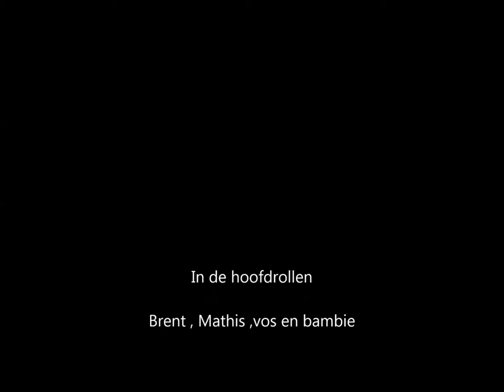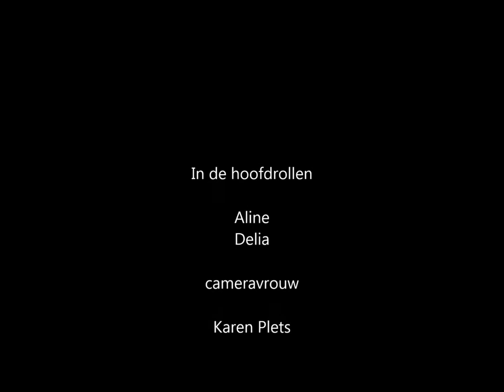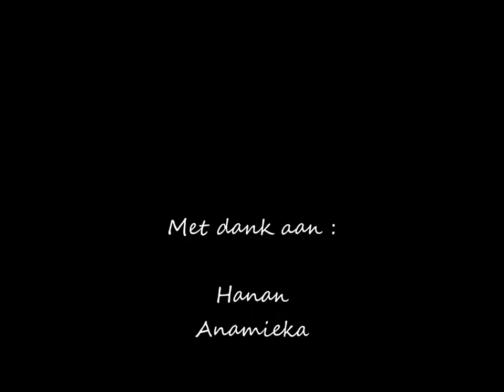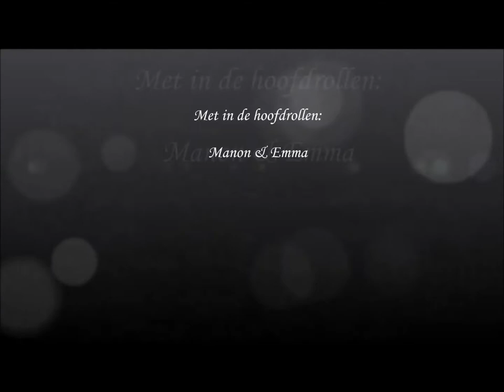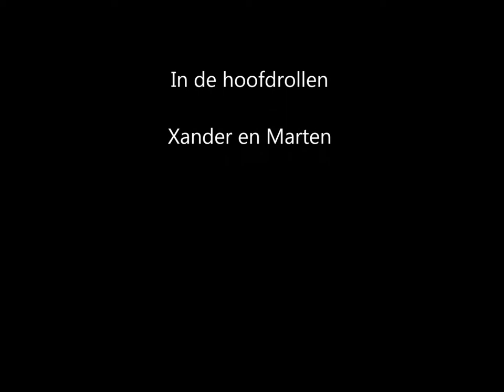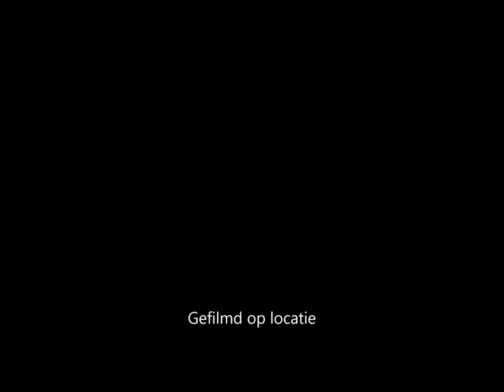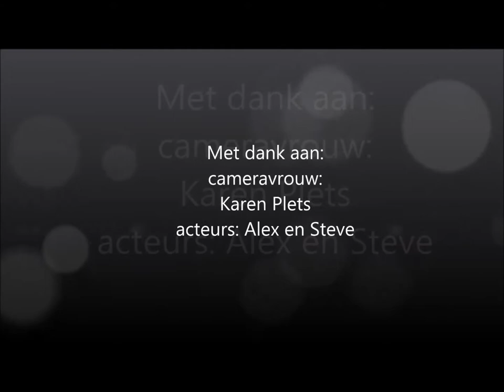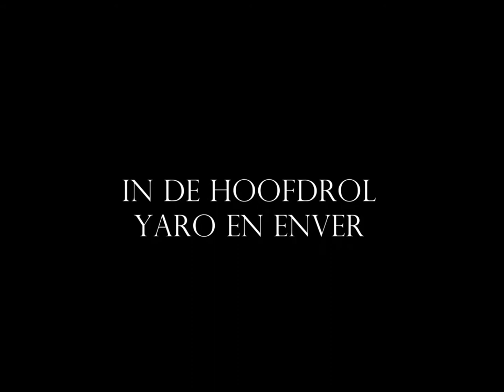slapstick the movie 2014 2015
Muzo-opdracht... maak een slapstickfilm!
Gebruik het programma Moviemaker..
Film met de Ipad.